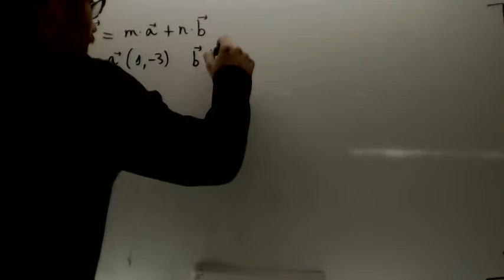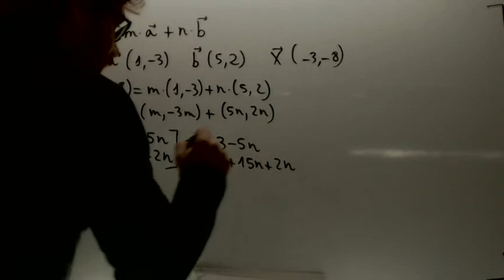Combinacion lineal de vectores Matematicas 1º Bachillerato Academia Usero Estepona